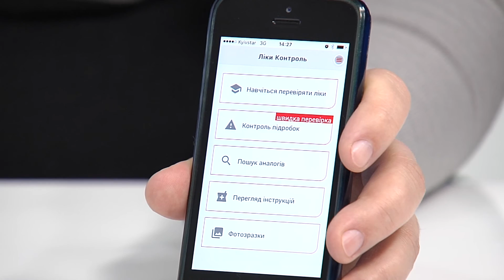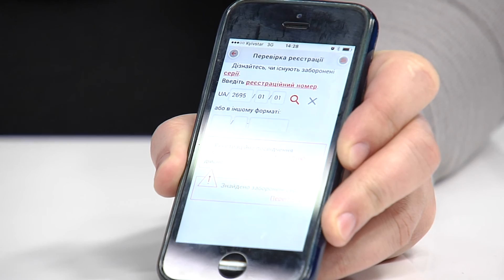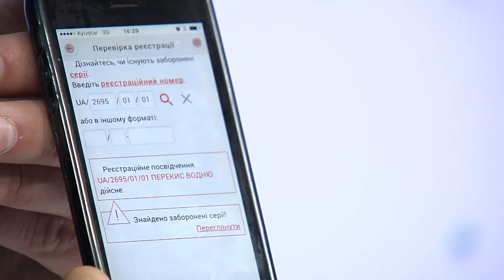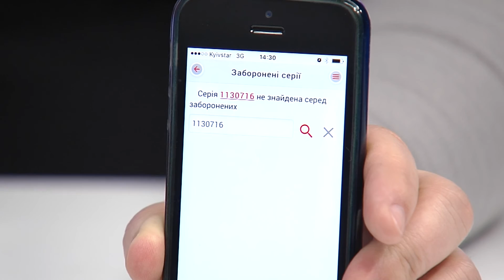Наталія Гуран: Небезпечні ліки.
Наталія Гуран - керівник проекту «Ліки-Контроль»

Мы рядом!